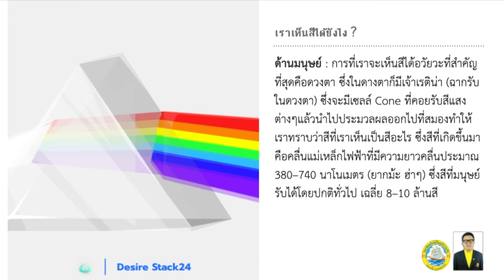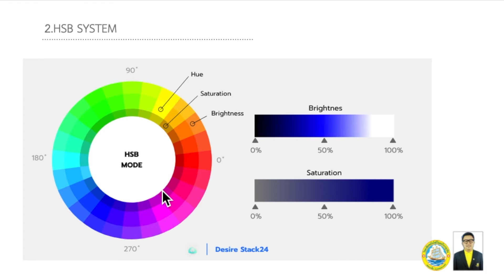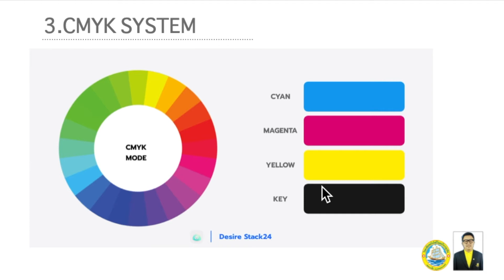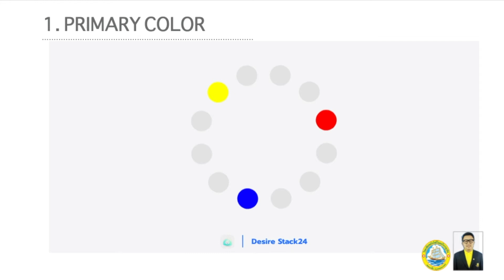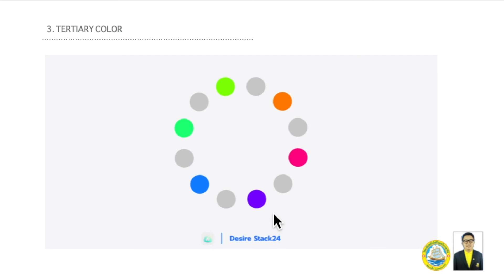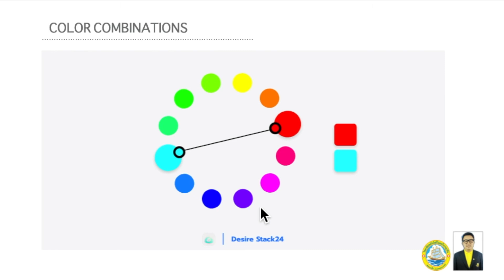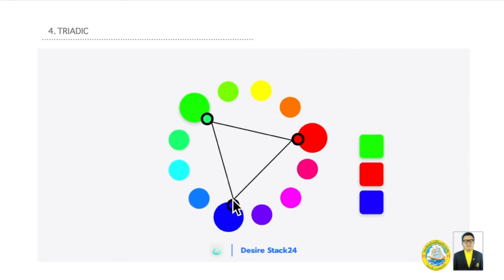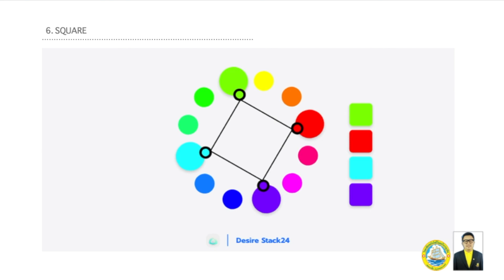โปรแกรมกราฟิก What is Color??ตอนที่ 1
by ajaun wbac